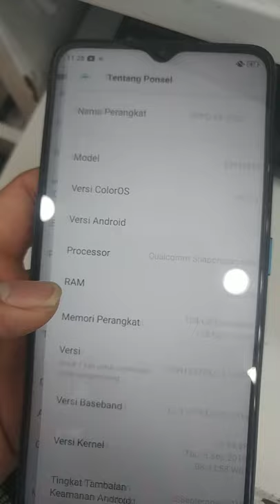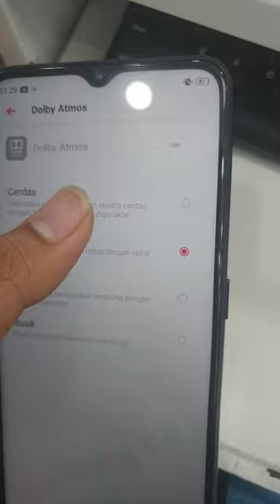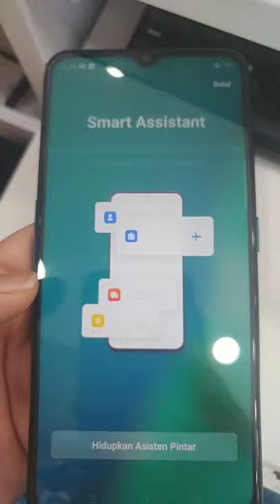KONDISI AWAL OPPO A9 : MEMORI INTERNAL 128 GB ?!, ANDROID VERSI 9?, CARA SETTING DOLBY ATMOS AUDIO